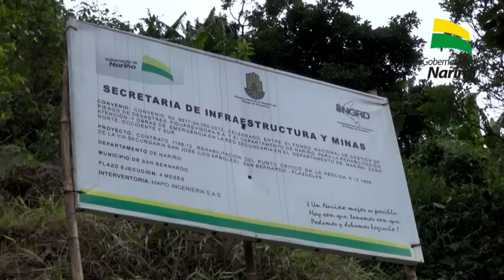Adjudicación proyecto de pavimentacion de dos tramos via el Empate - Higuerones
La gobernación de Nariño adjudicó un proyecto para la pavimentación de dos tramos de la vía El Empate - Albán - La Cruz - San Pablo - Higuerones.